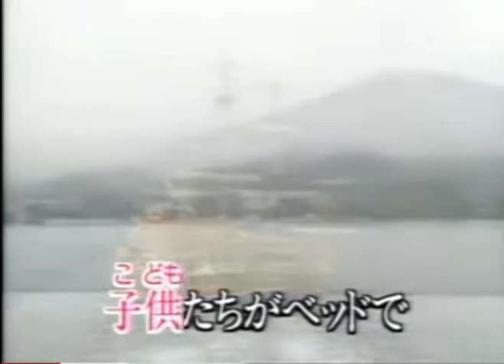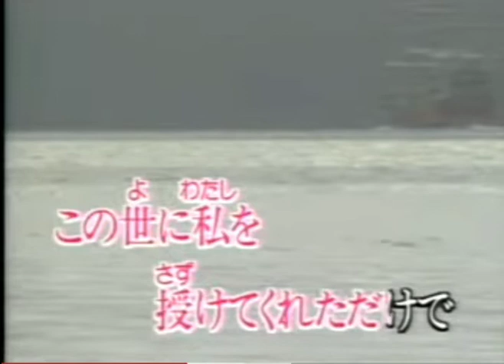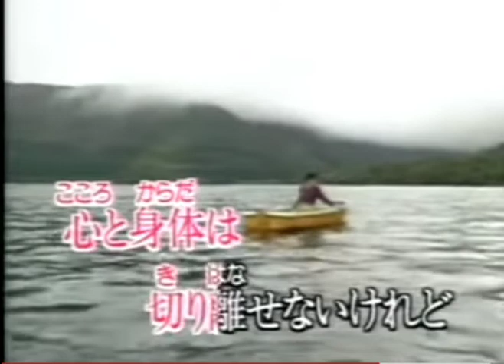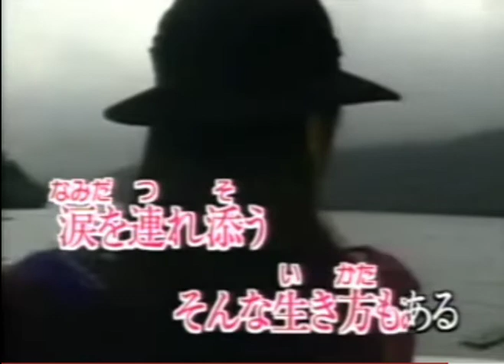KOIBITO TACHI NO SHINWA / vocal with Japanese lyrics